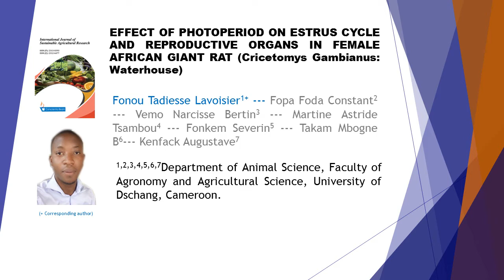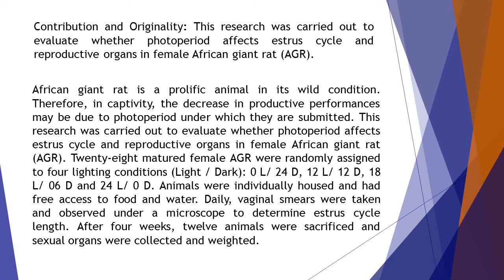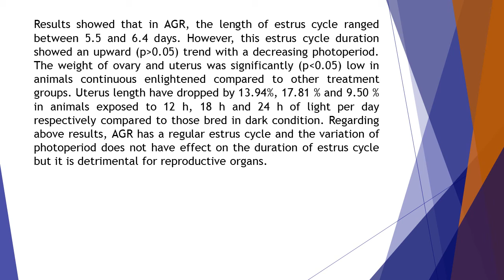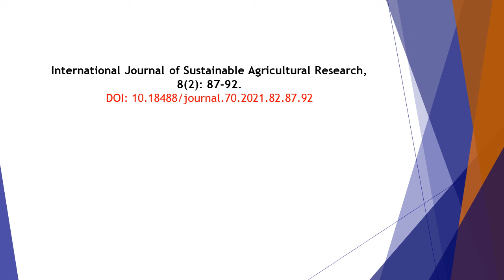Effect of Photoperiod on Estrus Cycle and Reproductive Organs in Female African Giant Rat Cricetomys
Effect of Photoperiod on Estrus Cycle and Reproductive Organs in Female African Giant Rat (Cricetomys Gambianus: Waterhouse)